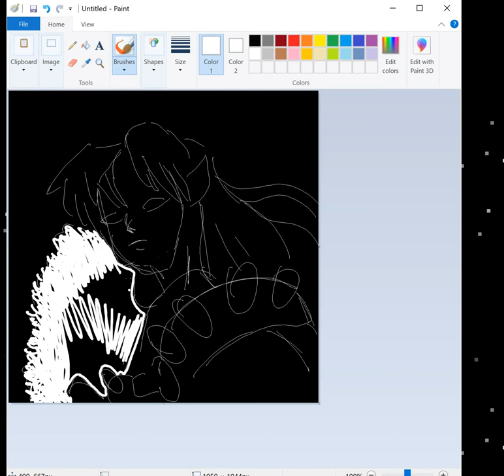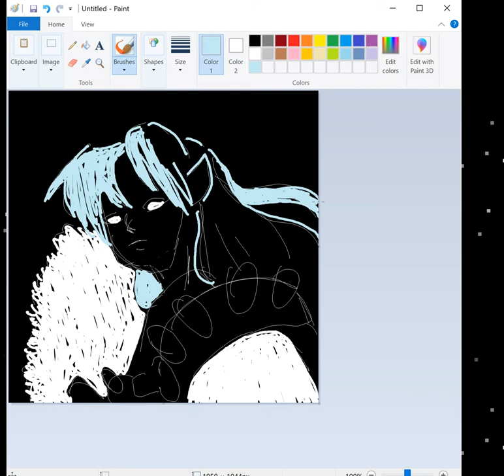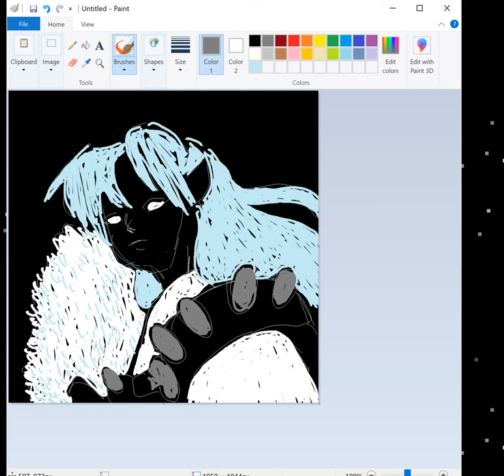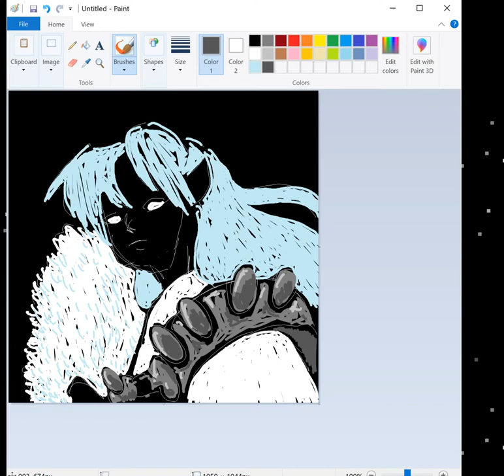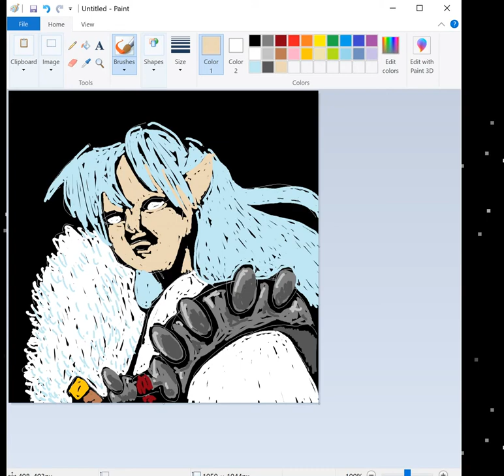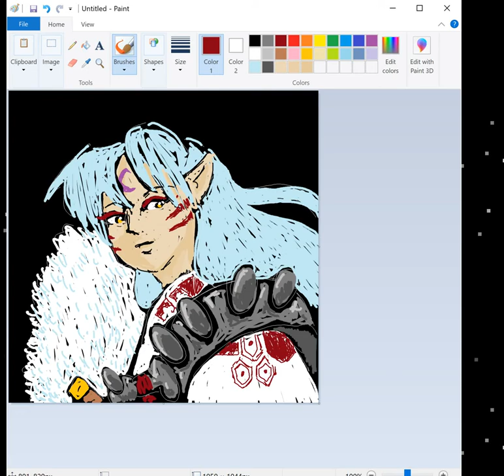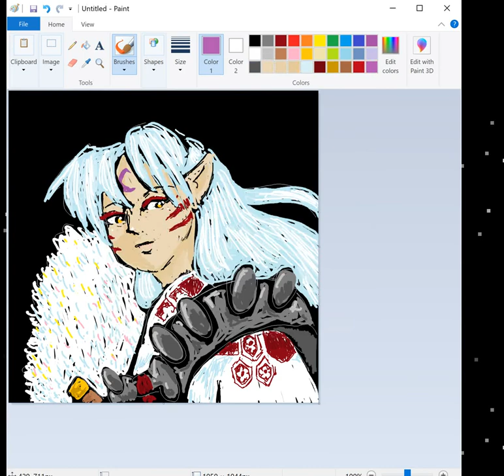Mspaint Aug2020 Speedpaint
hey yall im going to try and upload at least one speedpaint per month so expect more